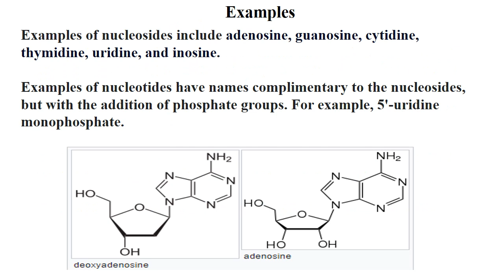Nucleoside and Nucleotide Video No 3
This slide video will help the viewers to understand the basic concept of Nucleosides and Nucleotides.